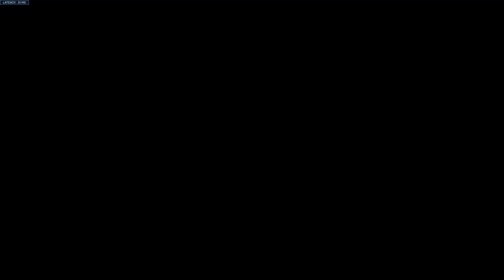Overwatch 2 voice still gone so no commentary